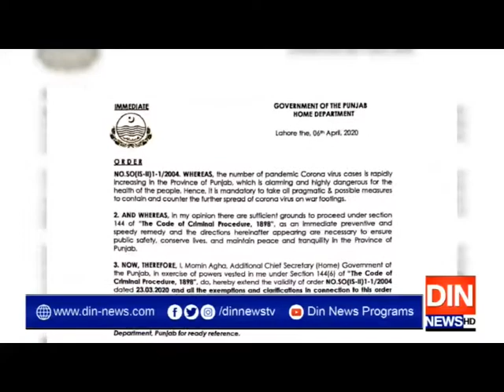پنجاب میں کرونا کا بڑھتا ہوا پھیلاؤ